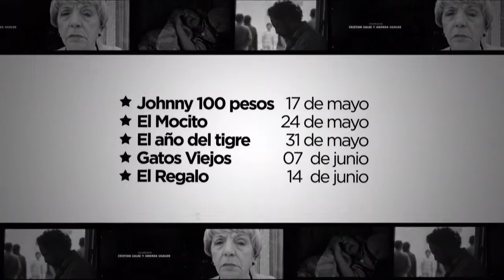Ciclo de Cine Chileno 2013: "El Año del Tigre"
La Ilustre Municipalidad de San Vicente de Tagua Tagua invita a la comunidad a disfrutar del mejor Ciclo de Cine Chileno 2013, los viernes de mayo y junio. Este 31 de mayo, a las 19:00 horas, en el Teatro Municipal, se exhibirá "El Año del Tigre". ¡Los esperamos!